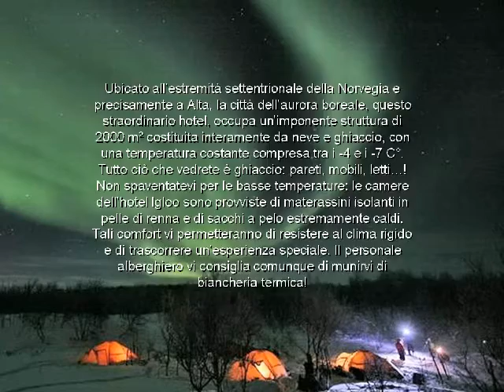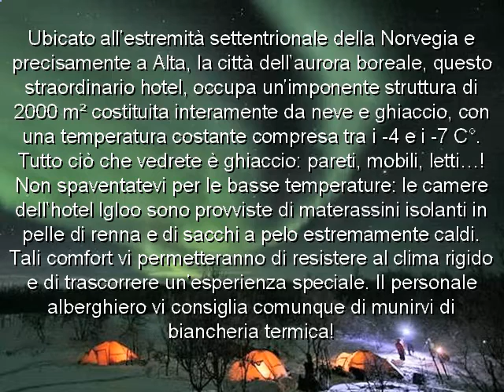Igloo Hotel a Capo Nord in Norvegia